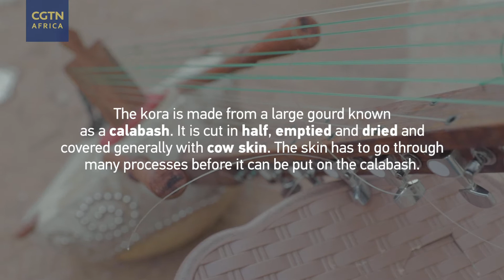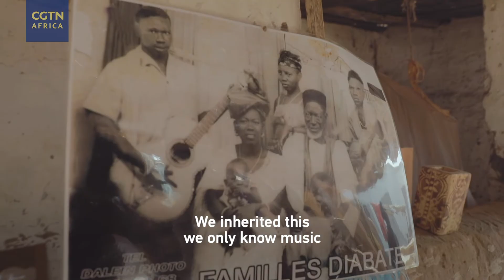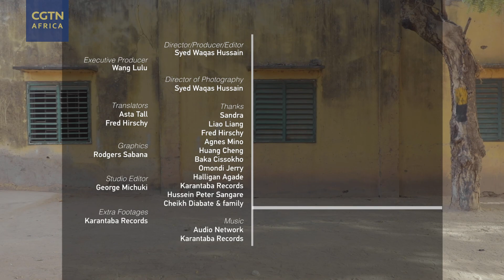Made in Africa: A hip hop Griot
The griot is a phenomenon which characterizes the West African music scene. They are the defenders of West African civilization and professors of ethnomusicology. Noumoucounda Cissoko is one such artist from Senegal. He is a modern griot who combines traditional kora with hip-hop beats. We traveled to Senegal to discover this unique combination of the kora which is a 21-stringed African harp, emblematic of West African Manding culture which was born centuries ago.